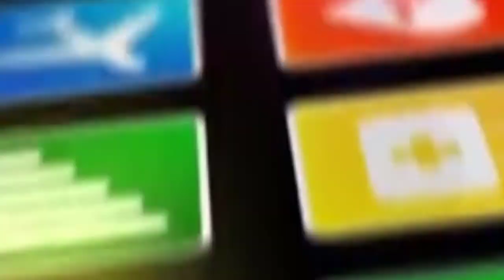💥¡İLHAN ŞEN ESTÁ EXPERIMENTANDO OTRO SALTO PROFESIONAL CON OTRA ACTUACIÓN EXITOSA!🔴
Los fans de İlhan Şen están muy contentos con su actuación en la serie Safir (Zafiro). İlhan Şen, que destaca como el actor principal de la serie, ha experimentado un salto profesional muy rápido en los últimos años.

El actor, nacido en 1987, ingresó a la industria en 2018 con la serie de televisión Mehmet Bir Cihan Fatihi. Luego adquirió experiencia en la serie de televisión Şahin Tepesi. El papel que llamó la atención de İlhan Şen fue el personaje de Ferman en el proyecto Eşkıya Dünyaya Hükümdar Olmaz.

El actor, que debutó con fuerza en su carrera con el personaje de Ferman en 2019, también hizo un muy buen trabajo con la serie de televisión Ramo, por la que fue conocido de masas.